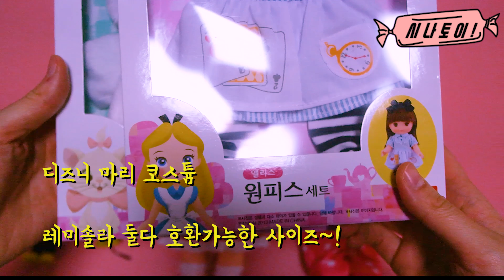레미솔라인형 디즈니코스튬 마리캣,앨리스 옷갈아입히기/육일돌,인형놀이 [시나토이]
아기인형 레미솔라에게
디즈니 코스튬 의상을 입혀보았어요~
마리캣과 앨리스로 변신한 모습~~~!